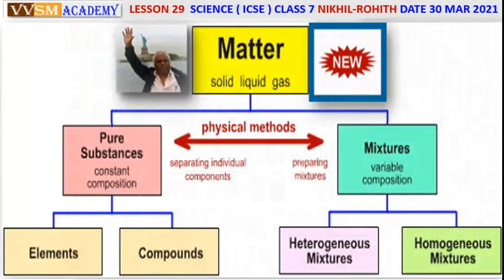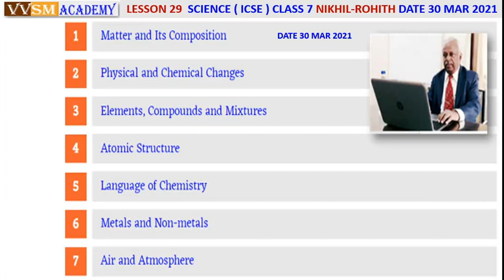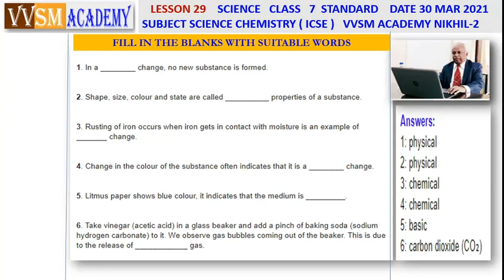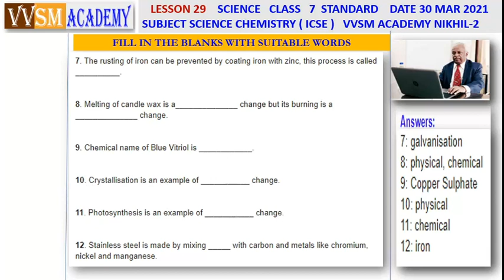LESSON 32 SCIECNCE CLASS 7 ICSE PHYSICAL AND CHEMICAL CHANGE REVISION QUESTION PAPER AND ANSWERS